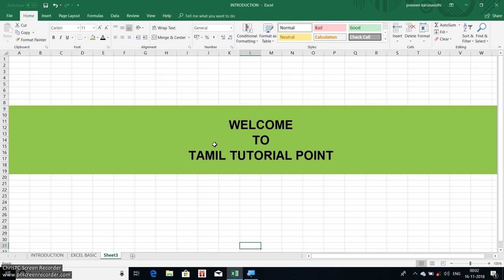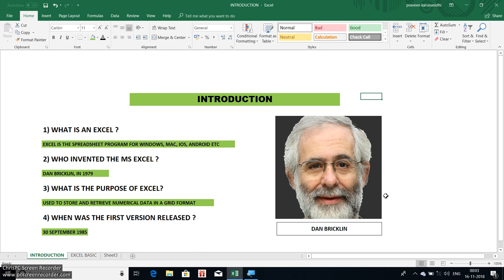Introduction to ms-excel part-1|| tamil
This is our first video in excel,support us for more and complete videos in excel and software and programs ,thankyou all.